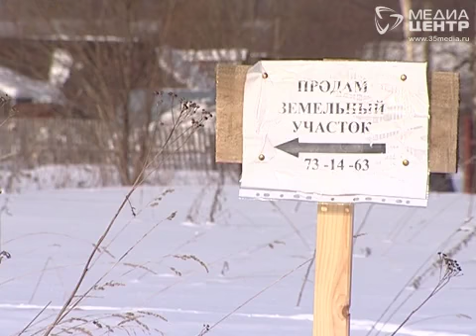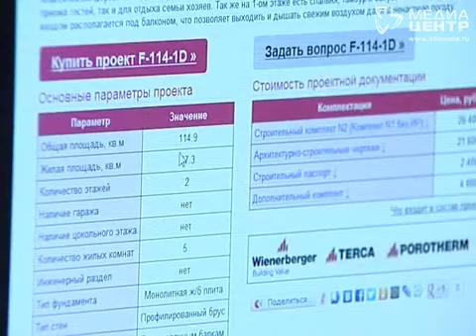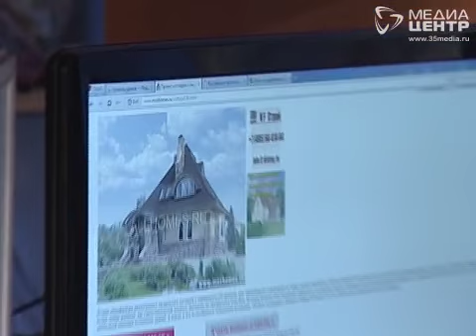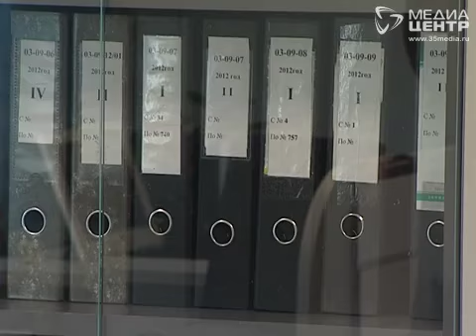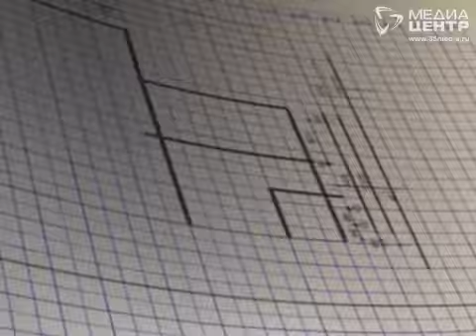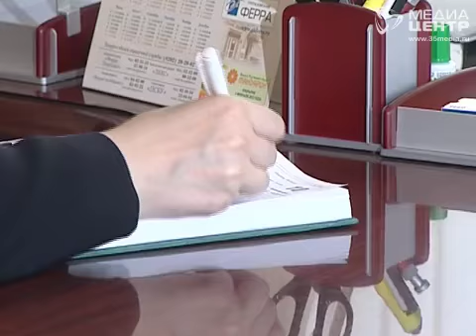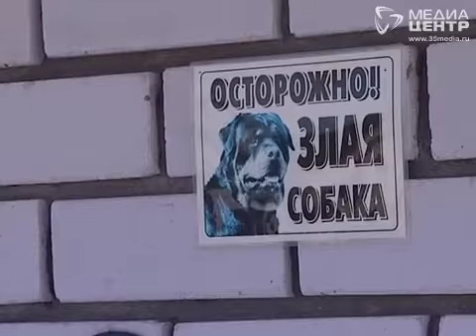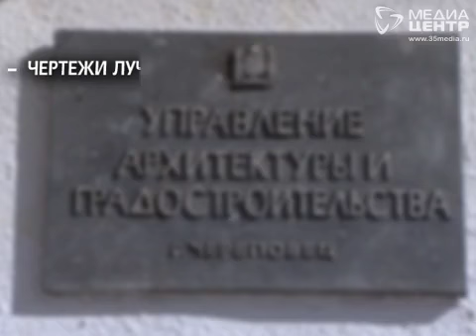Что нам стоит дом построить 15.04.2013